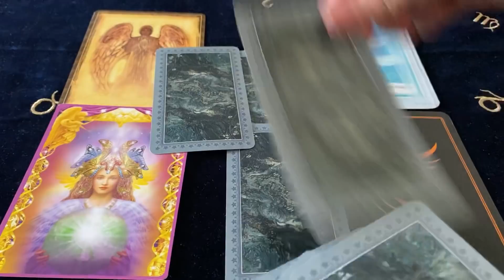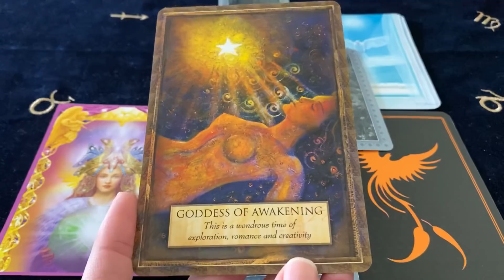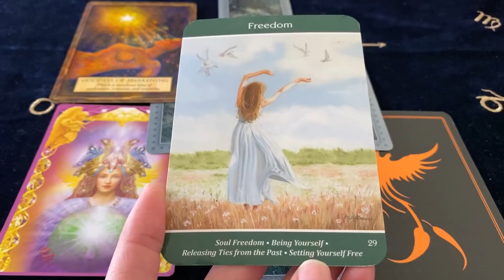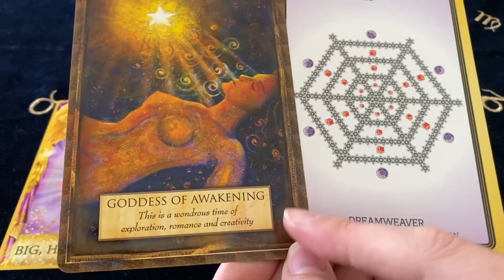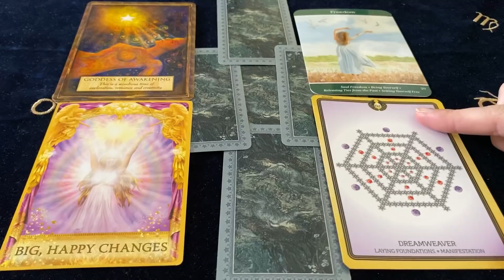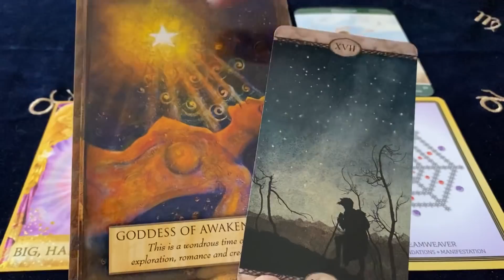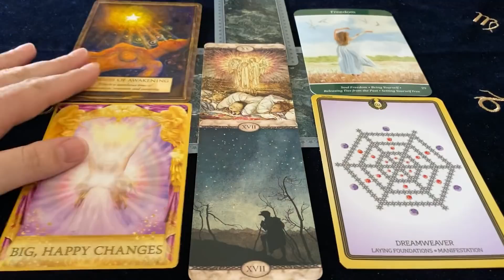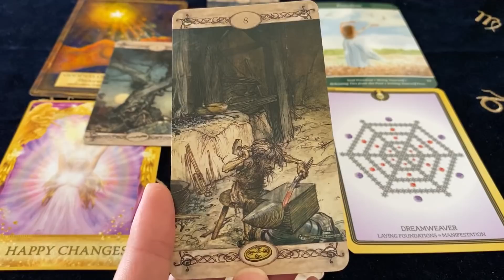SAGITTARIUS DECISION MADE! THEY WILL BE SHOCKED! FEBRUARY 2020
Cards Used ~
Angels, Gods and Goddesses Oracle - Toni Carmine Salerno
Intuitive Soul Oracle Cards - Lisa Williams
Angel Answers - Radleigh Valentine
Sacred Geometry Healing Cards - Emily Kisvarda
Rackham Tarot - Arthur Rackham